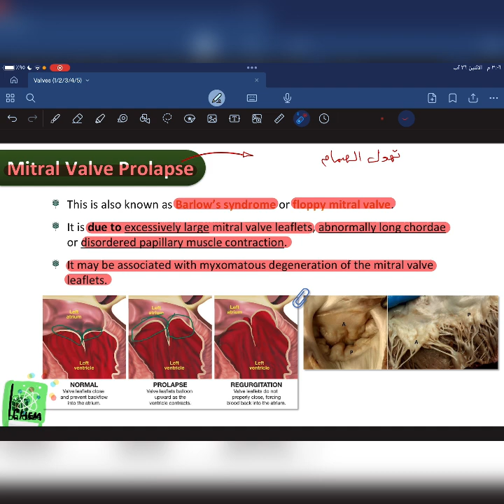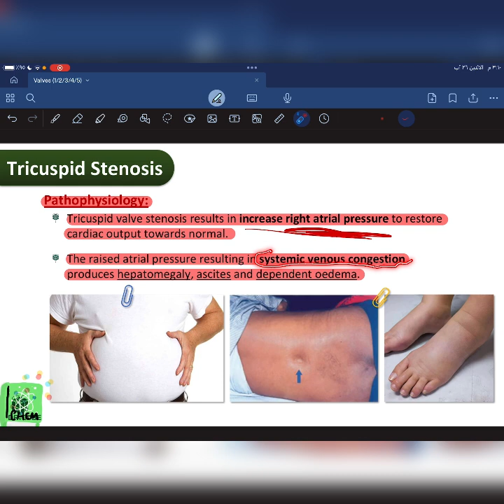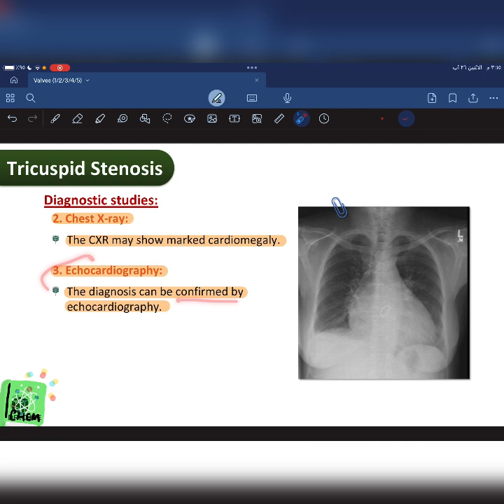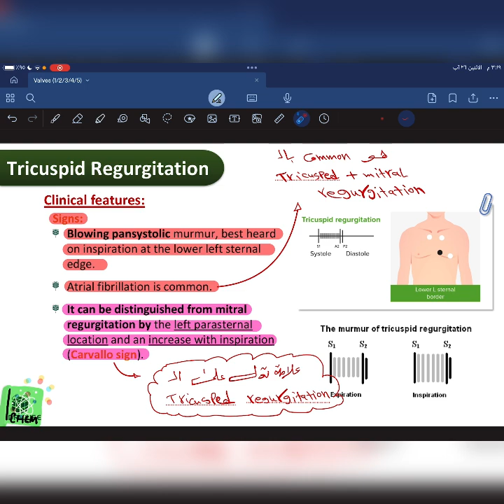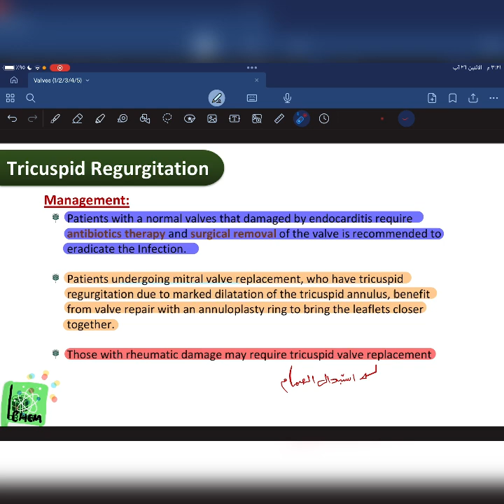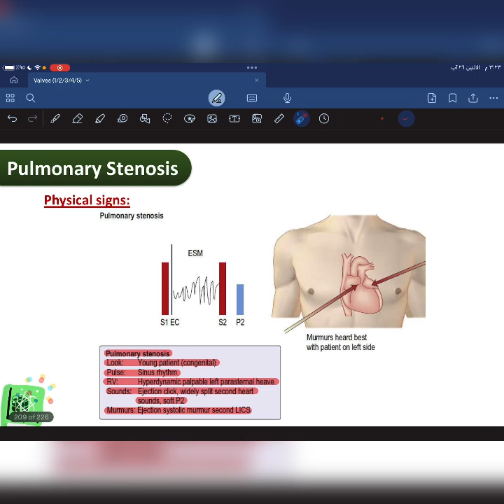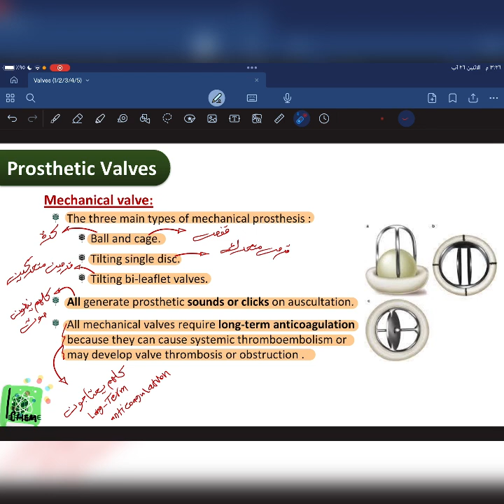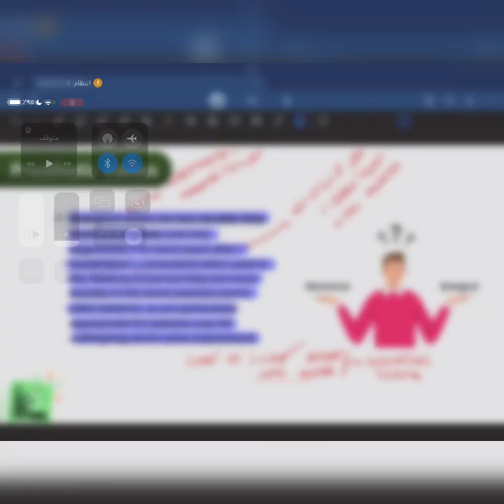Medicine باطنية/mitral valve prolapse (valvular heart disease)